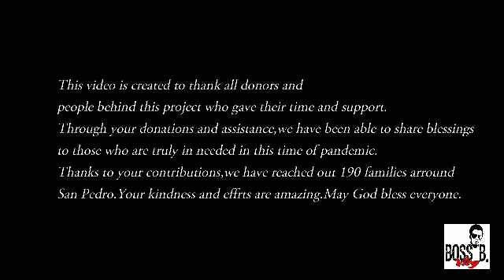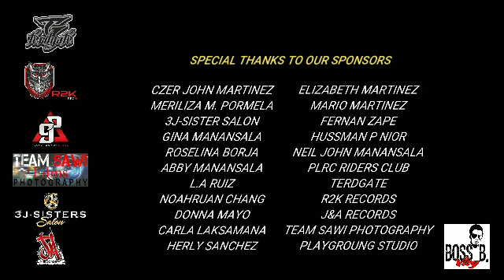RELIEF OPERATIONS WAVE 1